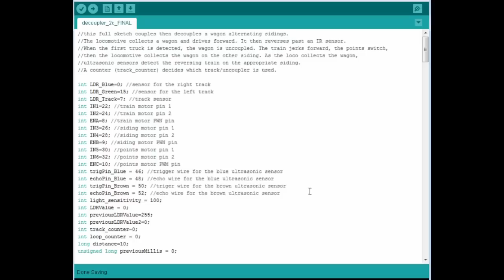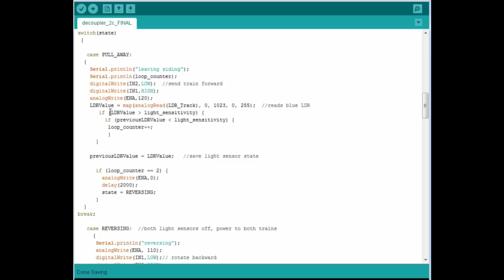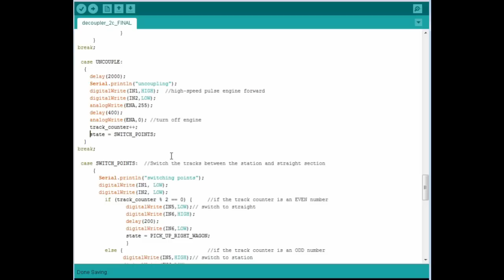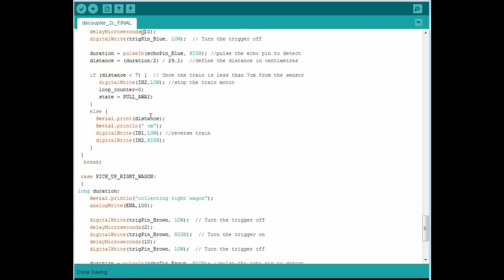Arduino for Lego Trains #9: Automatic Decoupler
Seperate your wagons from your locomotive using this awesome Arduino-powered decoupler!

Using a single motor and some infra-red sensors, this clever construction of gears, axles and plates can block one side of the track, preventing individual rolling stock from moving forward. From there, just power your train forward to uncouple your wagons!

This tutorial incorporates the decoupler into a siding, allowing you to uncouple wagons, switch points, then retrieve other wagons before continuing on your journey. All the code you need for your Arduino is provided, including a full explanation of how the decoupler is build and configured.

Contains vintage 9V Lego train sets 4565, 4544, 4552, 2126, 4536, and 4537.